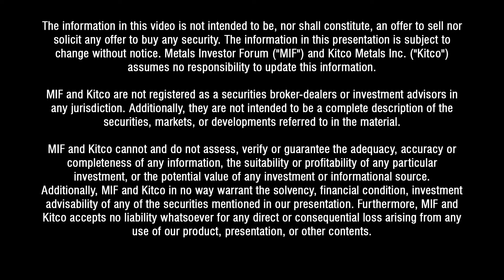Brien Lundin talks to Brandon Macdonald, CEO of Fireweed Zinc Limited at the Jan 17-18, 2020 Forum.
Brandon Macdonald, CEO & Director of Fireweed Zinc Limited (TSX-V: FWZ) and Brien Lundin of Gold Newsletter discuss the company’s flagship Macmillan Pass Project, located in Canada's mining-friendly Yukon Territory at the Metals Investor Forum on Jan 17-18, 2020 in Vancouver, BC.